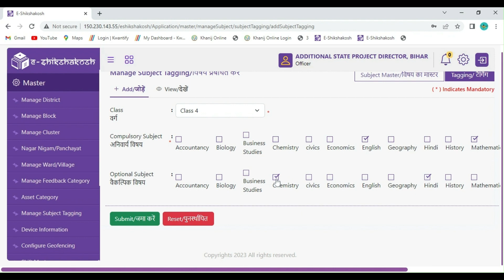Manage Subject Tagging v1.0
How to tag Subject.